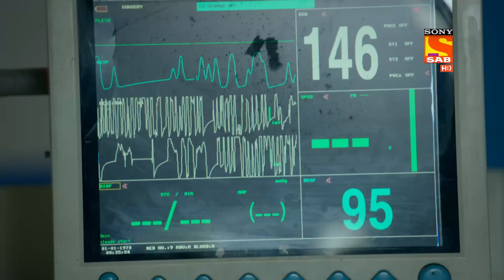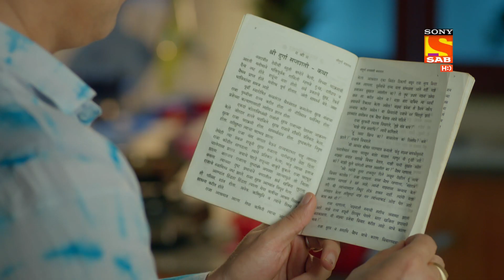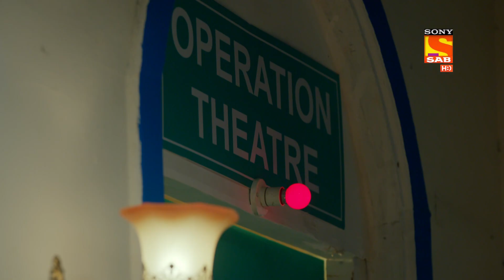Tera Yaar Hoon Main - तेरा यार हूँ मैं - Ep 267 - Full Episode - 17th September 2021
Episode 267:  Shakti Is Responsible For Daljeet’s Accident
Shakti sits beside Daljeet in her hospital room dressed as a ward boy and tells her that he is responsible for Daljeet’s accident as he had set up Daljeet’s car in a way so that the car break fails.

About Tera Yaar Hoon Main :
Rajeev Bansal, a simpleton is blessed with a happy loving family. But with the passage of time, he desires to befriend his son Rishab, who shares a really close bond with his mother Jhanvi. Rishab confides in his mom, shares his banal moments with her but doesn’t share the same rapport with his father. Here’s a slice of the life show that depicts how a father tries to build his friendship with a hesitant son and nurtures their relationship with his warmth and understanding.